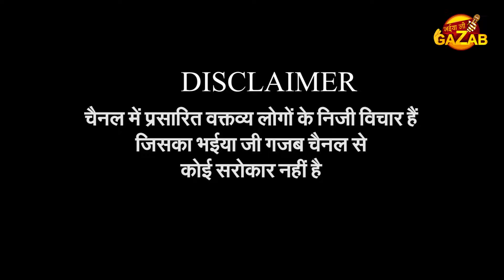बस मार्शलों की LG और दिल्ली सरकार से गुहार, हमें दो हमारा रोजगार | Delhi | Civil Defence